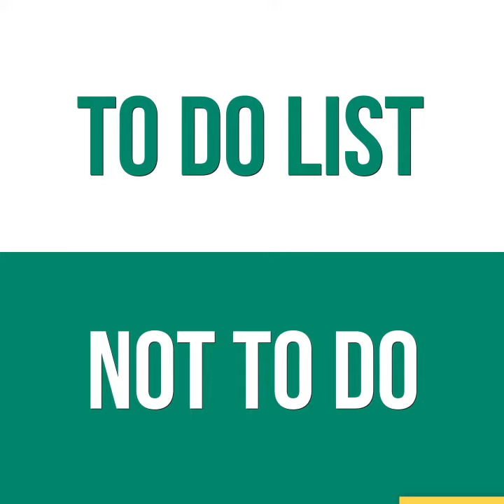Fast & Curious n°10 : Joke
Fast & Curious N°10 !
Dernière vidéo Fast&Curious ! Nous finissons en beauté avec Joke, du service Event.
Important : Evere en Fête ne pourra malheureusement pas avoir lieu cette année.
Fast & Curious Nr 10 !
Laatste Fast&Curious video ! We eindigen in schoonheid met Joke van de dienst Events.
Opgelet : Evere Feest zal dit jaar jammer genoeg niet doorgaan.